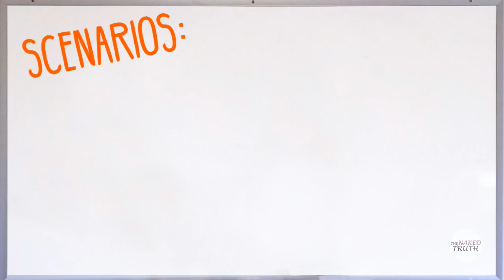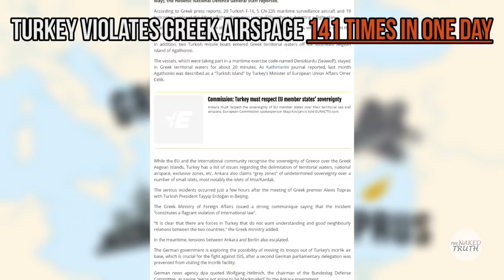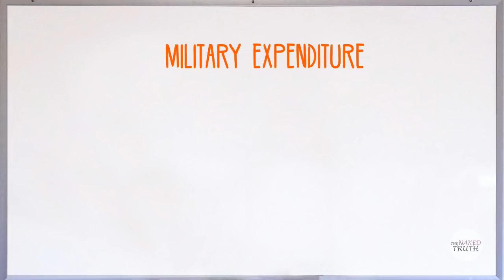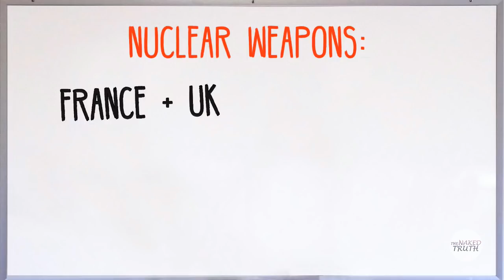Can EUROPE Defend Itself?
Is Europe able to defend itself in case of war? This is a question that we don't ask ourselves very often or maybe we shrug it off from the comfort of our homes as an unlikely scenario. In this video, I will try to give you an answer, hoping that Europeans will be more responsible and not take their own security and freedom for granted.

Images
-Trump
by Gage Skidmore from Flickr
-Kiev Protests
-Europe Map
-Greeks Parliament
-Pulse of Europe a Colonia